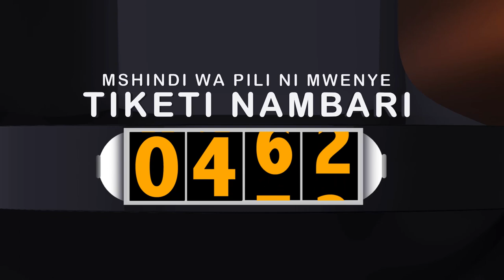500 NI MTAJI TOSHA KUTENGENEZA MILIONI 8 NDANI YA WIKI!!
Cheza uichukue 8,000,000 chaap!! Dau la 1000 linaweza kukupa MILIONI 8 Leo!! Changamka ushinde!!